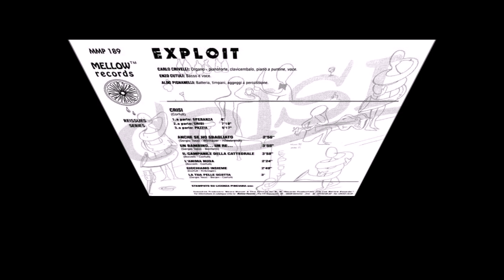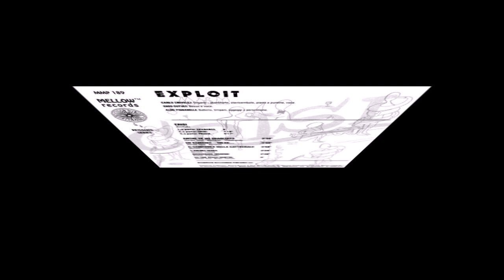Exploit, Crisi 1972 (vinyl record)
Artist (group): Exploit
Album name: Crisi
Year: 1972
Genre: symphonic prog rock
Country: Italy
Duration: 40 minutes

A little known trio from Rome, who released three singles and a single album in 1972 on the label "CGO Record". Vocals are mostly in Italian.